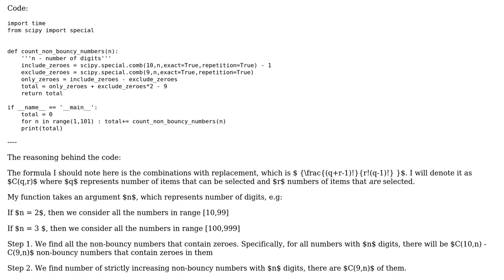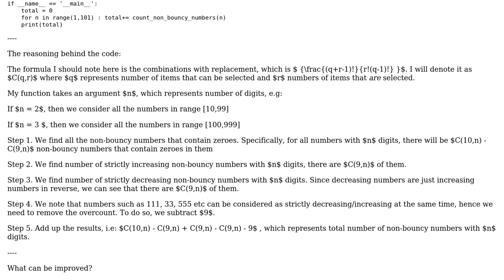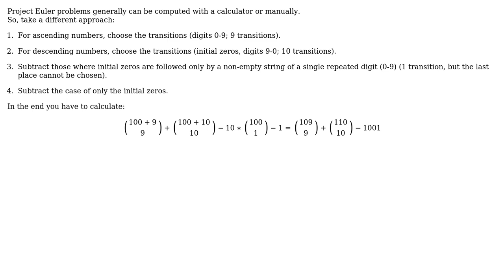Code Review: Counting Bouncy Numbers: Project Euler #113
With thanks & praise to God, and with thanks to the many people who have made this project possible! | Content (except music & images) licensed under CC BY-SA | Music | Images & others | With thanks to user Ilya Stokolos user Deduplicator user 200_success and the Stack Exchange Network Trademarks are property of their respective owners. You are responsible for your own actions.